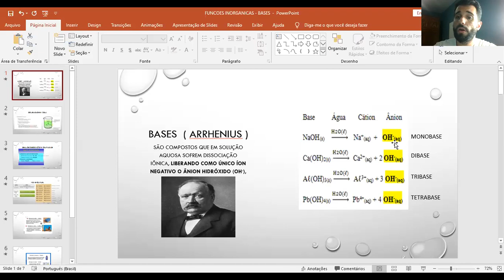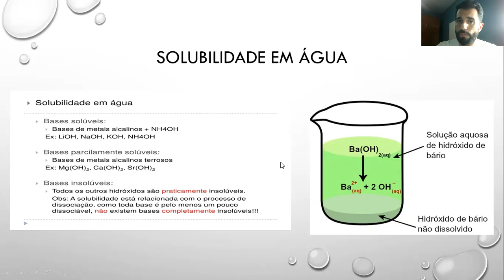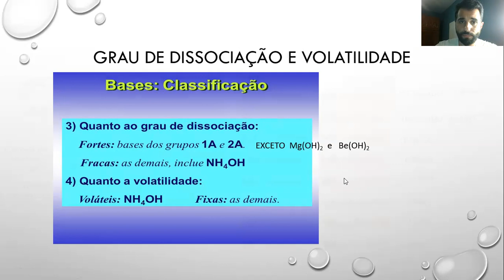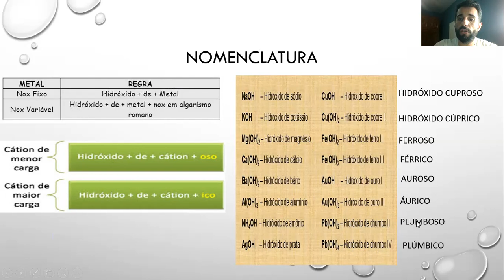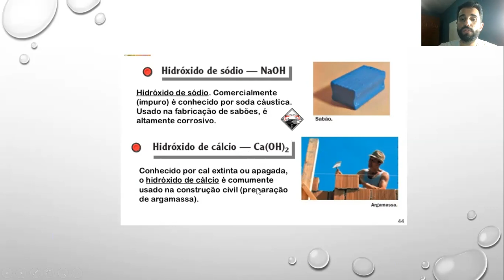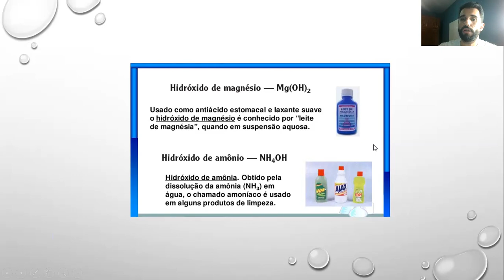Módulo 18 Química 9 ano